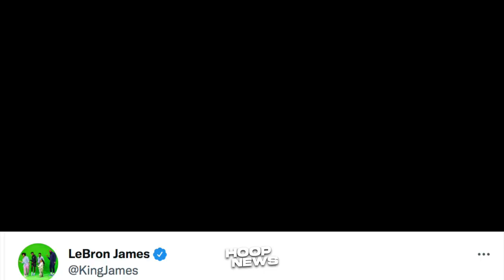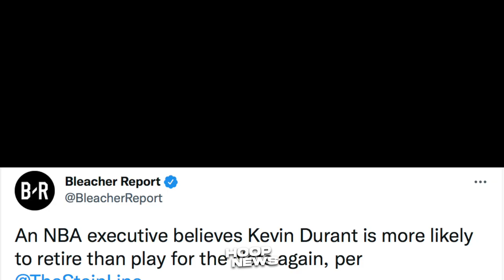Reaksyon Ni LeBron Matapos Gayahin Ni Bronny Ang Poster Dunk Niya!